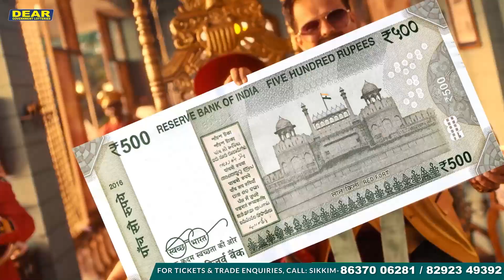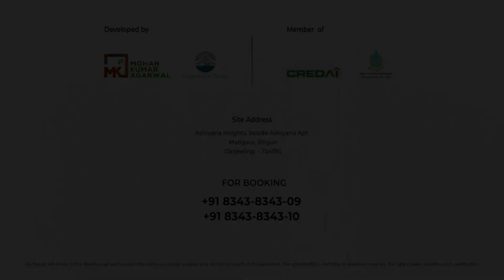भाजपाले सरासर ढाँटको राजनीति मात्र गरिरहेछ : केशवराज पोखरेल